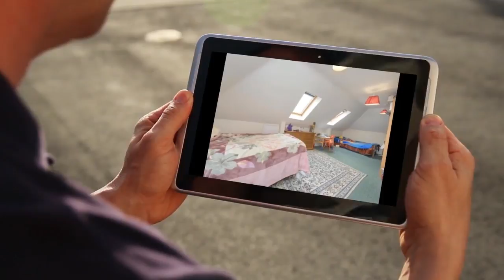House to rent in London, £3,501 / monthly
5 Bedrooms

 Must view to appreciate